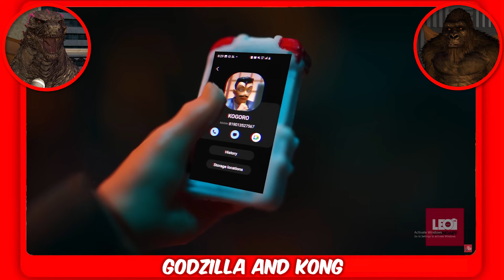The MOST Brutal Godzilla x Kong Battle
Today we react to godzilla and kong roast battle